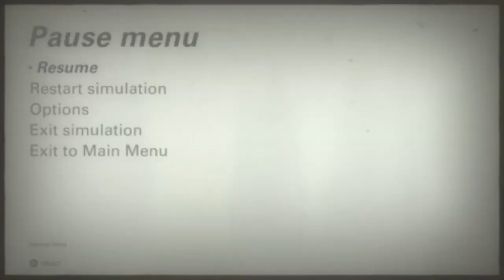Wolfenstein® II: The New Colossus™_20231224171935